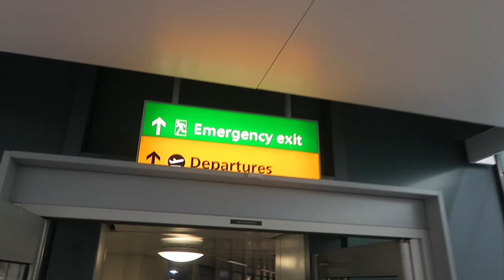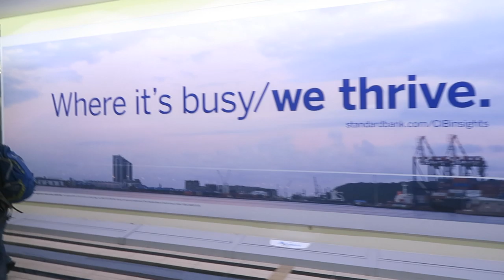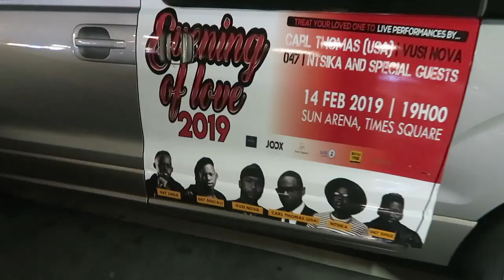WE WERE FEATURED IN A MUSIC VIDEO 😱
Hey

FACEBOOK | After each series we'll be uploading a Q&A video

INSTAGRAM | Stay up to date with us in real time

QUESTIONS WE OFTEN GET ASKED

Why do we say hey “Deku Fam” at the beginning of every video?
DekuFam is made up of two words, Deku which is our last name and Fam which is short for family.
You are our extended online family who we aim to take on our life journey and lessons.

What countries are we from?
Gabes is Ghanaian, Anna is half Tanzanian and half Nigerian. However, we were both born in the UK and currently live in London.

Did we really wait until marriage to have sex?

Gabes face seems familiar...
A snippet of our wedding video went viral because Gabes was crying. See the full DekuWedding2016 and find out why he was crying via the playlist below